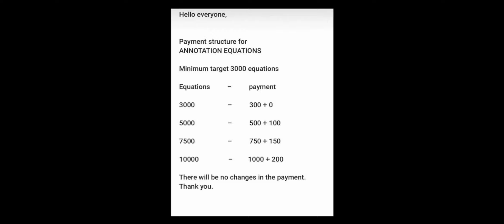NEW PAYMENT STRUCTURE VIDEO FOR ANNOTATION EQUATION WORK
Welcome to the Annotation Work 🤩
This is the demonstration video for the work

 if your interested please dm us to know the further details..

we are  on Instagram as @annotation_work. Install the app to follow my photos and videos.